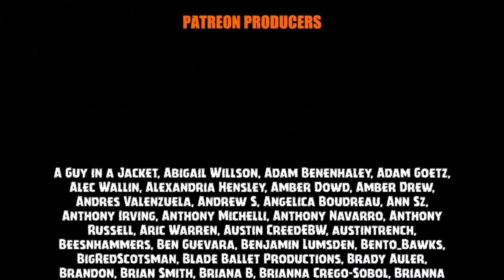LEPRECHAUN (1993) Movie Review | Maniacal Cinephile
Our luck just ran out! The Maniacal Cinephile reviews the movie LEPRECHAUN (1993) starring Warwick Davis and Jennifer Aniston. Dan O'Grady (Shay Duffin) steals 100 gold coins from a leprechaun (Warwick Davis) while on vacation in Ireland. The leprechaun follows him home, but Dan locks the murderous midget in a crate, held at bay by a four-leaf clover. Ten years later, J.D. Redding (John Sanderford) and his daughter, Tory (Jennifer Aniston), rent O'Grady's property for the summer. When their new neighbors accidentally release the leprechaun, he goes on a murderous rampage to reclaim his gold. Written and directed by Mark Jones.

LEPRECHAUN Collection Blu-ray